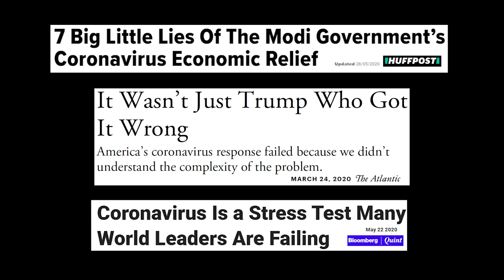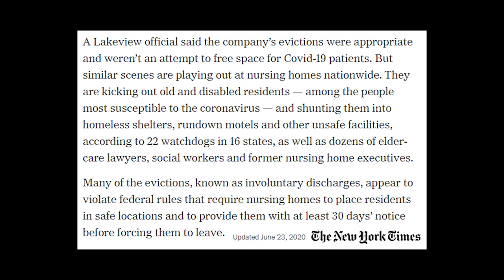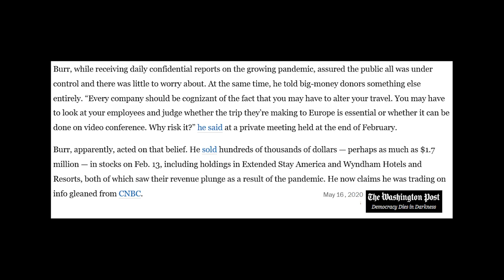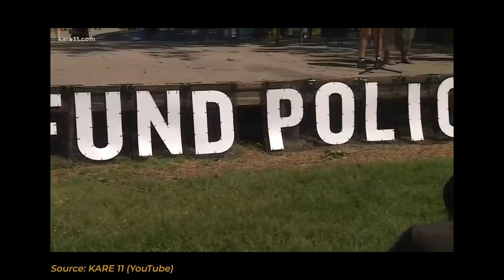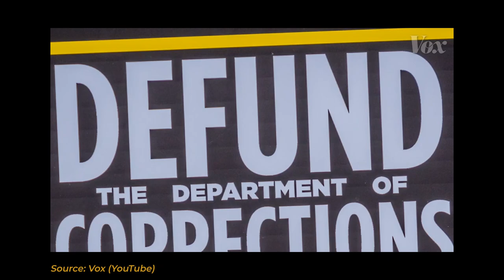Big Government BLUNDERING Along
Written and produced by Roshni Namboodiry, a lawyer in New Delhi, India.

Governments that are big, top-heavy and given to complacency in times of emergency – COVID-19 is showing us a festival of flops.